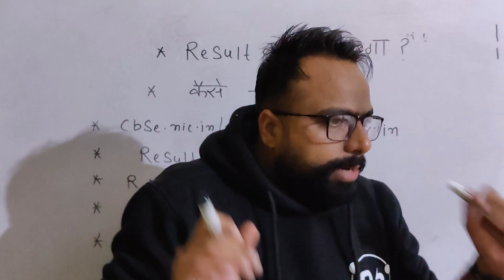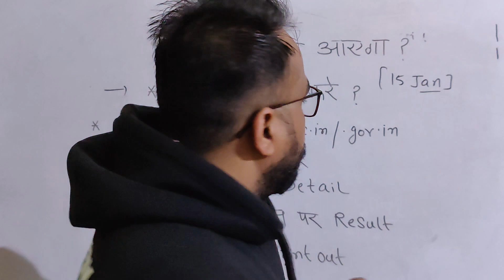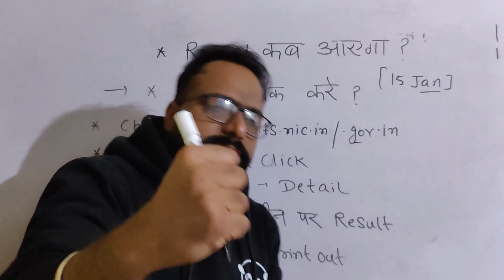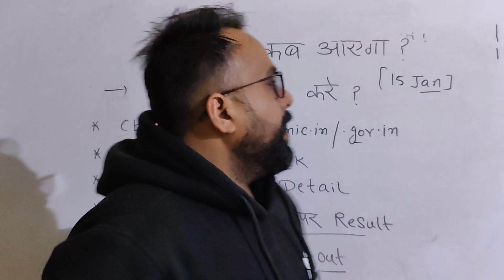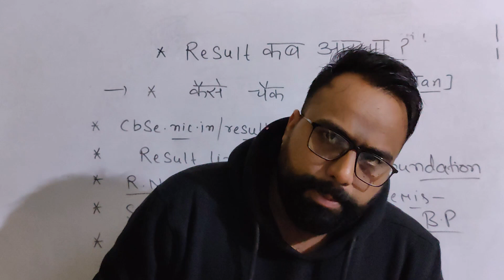CBSE Latest News Result Kb aaega ,Kse check kre